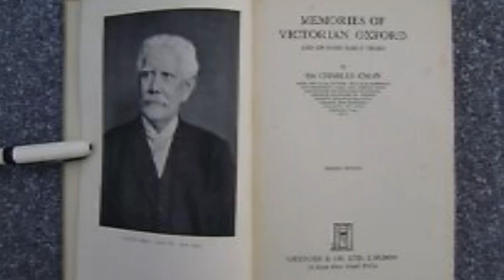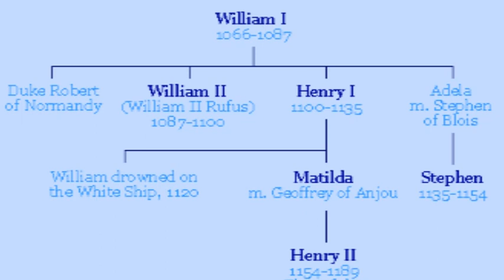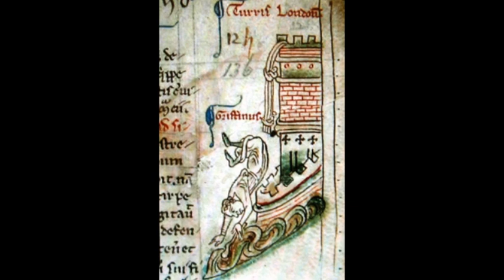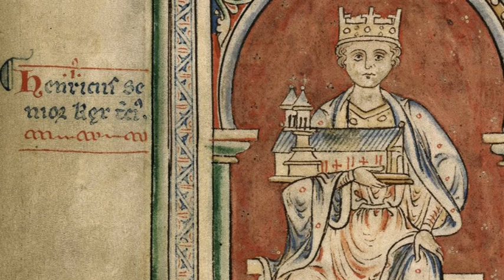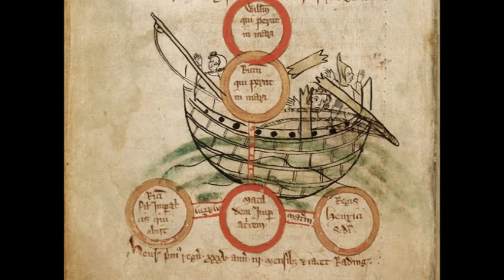#12 - The Conqueror's Sons: What Happened After The Conquest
The generation after the Norman conquest is a very interesting one. The three warring sons of William The Conqueror give us a fun-filled few decades, Bloody adventure and daring do, etc.
I've gone quite quote heavy for this one... See if it works... Looking at how different historians deal with the same limited material.  Professor Charles Oman, A History of England (1900ish). Sir Winston Churchill,  A History of The English-Speaking Peoples (1950ish) and Nicholas Vincent, A Brief History of Britain (2010ish)

Like and thumbs up if ya got a sec!

Bitcoin - 14EZ8fXagGRToCtfcX1ftQrWrcMTjWCFyw